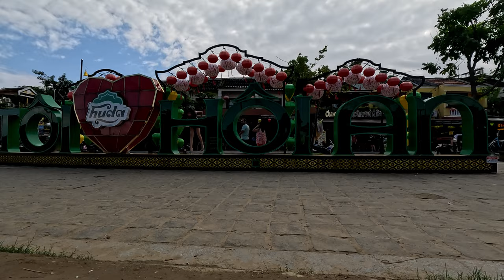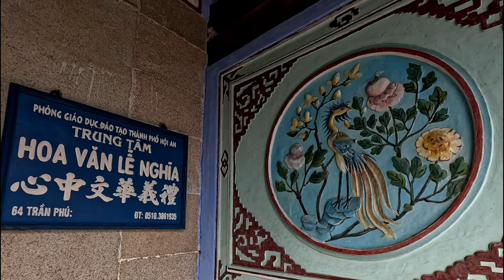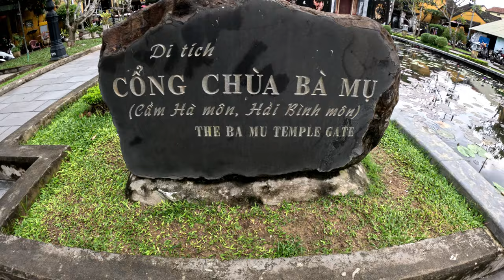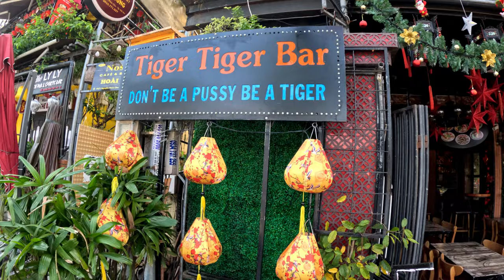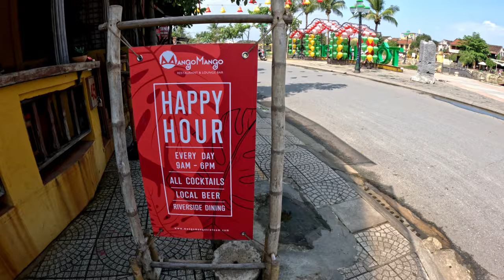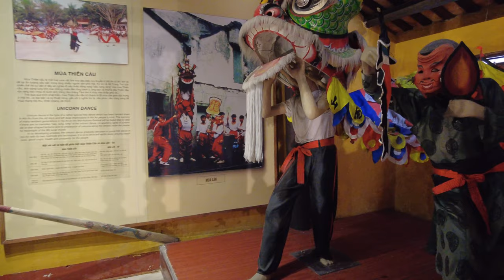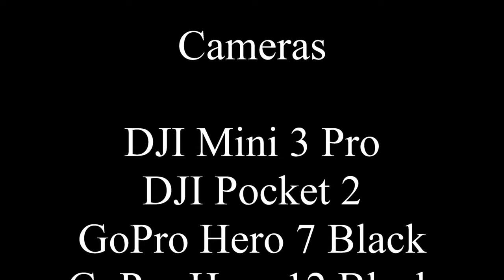Hội An at daytime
Hội An in central Vietnam is situated less than an hour drive south of the bigger city Đà Nẵng. Old Town Hội An, the city's historic district, is recognized as a well-preserved example of a Southeast Asian trading port dating from the 15th to the 19th century. Its buildings and street plan reflects a blend of indigenous and foreign influences.
Hội An's old town was the only one to remain unscathed during the Vietnam War. Since 1999, this picturesque ensemble of historically valuable buildings has been a UNESCO World Heritage Site.
It s also well known for its lanterns all over the city, making it an unforgettable impression when you come here in the evening. We recommend you to stay for at least 2-3 days if you visit Vietnam.